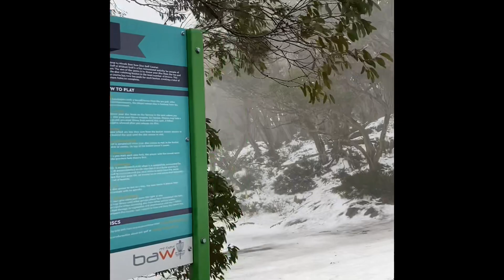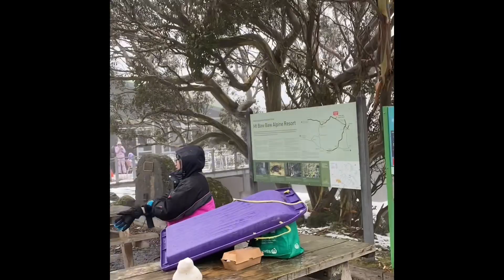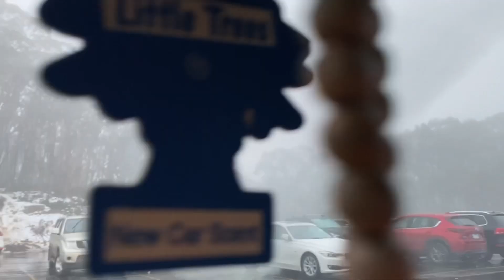Ganito Pala kapag Taglamig